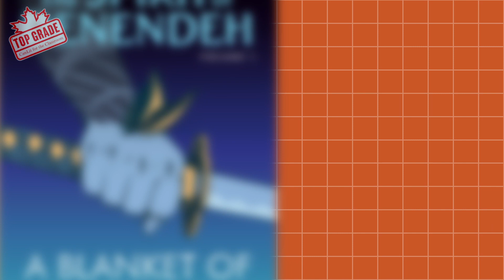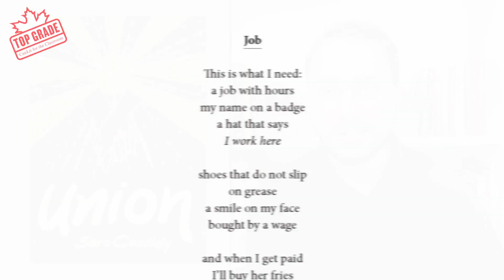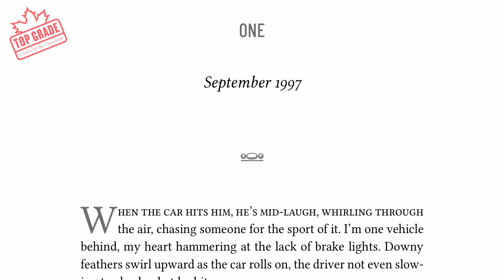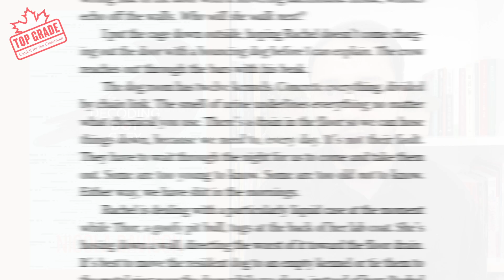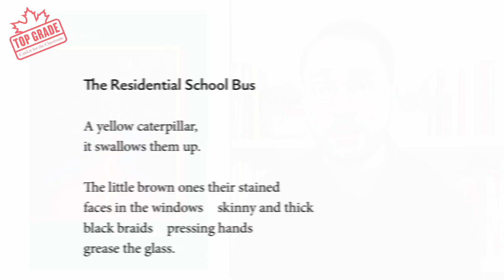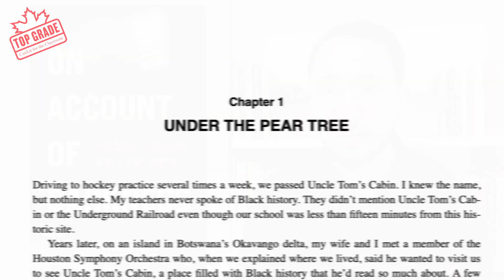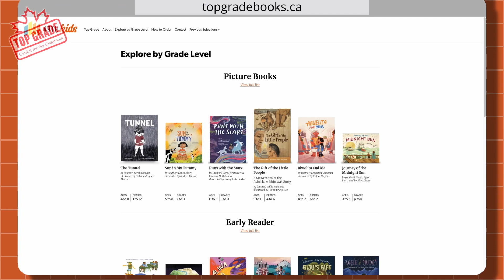NEW Young Adult Books | Fall 2022 Top Grade Picks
Join educator Spencer Miller for a preview of Fall 2022 Young Adult books, perfect for use in the classroom.

00:00 Introduction
00:24 A Blanket of Butterflies
01:40 A House Unsettled
03:11 Union
04:33 Hi-Lo Books from Orca Book Publishers
05:40 Decoding Dot Grey
06:55 Bear Bones & Feathers
07:58 On Account of Darkness
09:10 Conclusion